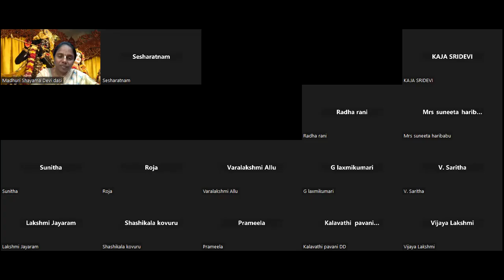రాధా కృష్ణ లీలలు | HG Madhuri Shyama Devi Dasi